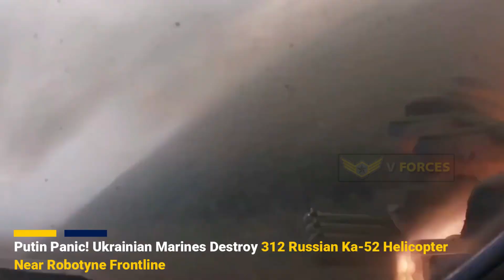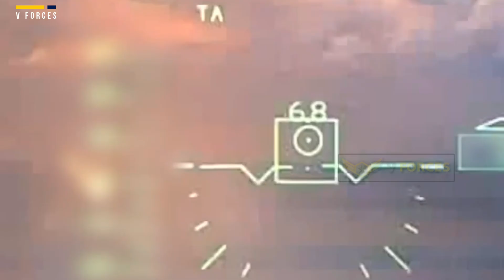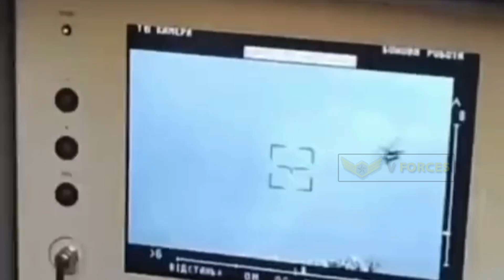Putin Panic! Ukrainian Marines Destroy hundreds Russian Ka-52 Helicopter Near Robotyne Frontline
Kyiv has shot down one of Russia's prized Ka-52 "Alligator" helicopters using a man-portable air defense system (MANPADS) close to the southern front lines, according to Ukraine's military. Soldiers fighting with Ukraine's 47th Brigade destroyed one of Moscow's scout-attack helicopters with MANPADS near Robotyne.

Note: Videos and Thumbnails Just for llustration only